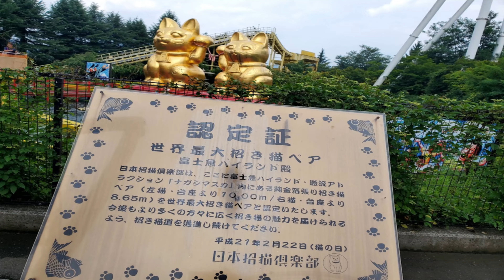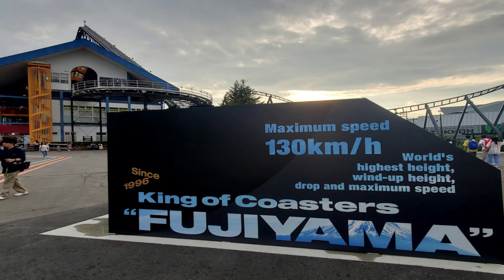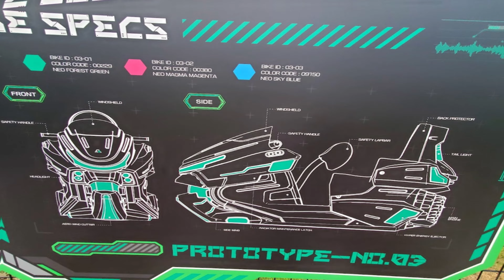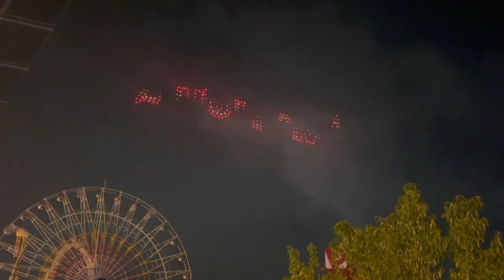富士Q/ドローン＆花火//FUJIYAMAぞっこん！後編☆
今年も残すところ２カ月。
目の前の混沌を片付ける。
片付け終わって浸る瞬間。
我が身の一つを保つ工夫。

遊ぶにも遊び心センスが必要。
効率よく遊ぶのも良いでしょう。
遊べる余裕もまた良いでしょう。
遊びもまた真剣なり(｡-人-｡) ｺﾞﾒﾝﾈ

自身の意思もまた曖昧。
仲間、集団による意向もある。
意識をするにも認識が必要。
後から分かる事も多い(｡-人-｡) ｺﾞﾒﾝﾈ

よい仲間によって自身の運命も決まる。
されど意志決定は自己責任にて醍醐味。
信じるか信じないかは運命次第もある。
少しだけプラスの良い運があれば良い。

富士急ジェットコースター。
ええじゃないか！
高飛車、クールジャッパーン。
FUJIYAMA、ZOKKON。
合計５機を乗り終えて
またひとつ自己歴の１頁を刻む。

明日はまた、誕生日🎂
４時起き、５時に車で出発。
６時に仲間を拾って、７時
ディズニーリゾート到着予定🚩
起きれるか起きれないか(｡-人-｡)

あと、一件仕事あり。合計三件。
お先におやすみなさい°˖✧ｚＺ乙

ブラックジャック♡ハーツ２（BJOH2）
With our pride in our heart 🏳‍🌈
我らが誇り（心）を胸に🏳‍🌈EQ134

サムネイル写真
（富士急ハイランド意匠）
psychopath test  score 0
サイコパステスト０点

フォーエバーYouTube(｡-人-｡) ♡Hearts
ALL OWNER'S MEMBERS Club♣BJoH♧
Internet community started since 2013